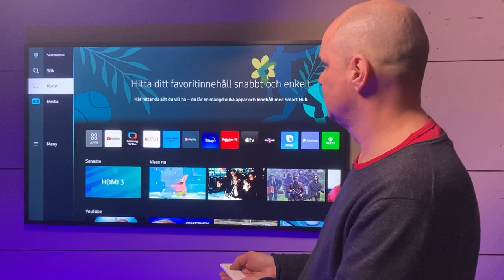Kan vi ta bort röret i studion? - Renoveringen går framåt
den här videon kan du följa med på vår renoveringsresa av en blivande studio. Vi har skickat upp vår Nora på vinden för att undersöka möjligheten att ta bort ett rör som kan störa det slutliga resultatet av vår studiodesign.

Vi tittar lite på hur vi skall lösa ljuset med att sätta upp studiobelysning i taket. Belysningen skall helst inte reflekteras i vår Samsung The Frame på väggen, som är tänkt för att kunna visa presentationer på i videoinspelningar eller distansföreläsningar.

Extra plus är att Samsung The Smart Frame kan användas som tavlan i bakgrunden när den inte skall användas för presentationer.

Vi har också hunnit sätta upp lite draperier för att förbättra ljudmiljön och undvika reflektioner i skärmen.

Följ med oss på denna spännande resa och se hur vår designprocess utvecklas för att skapa den perfekta studiomiljön.